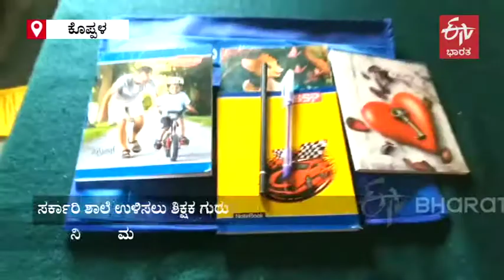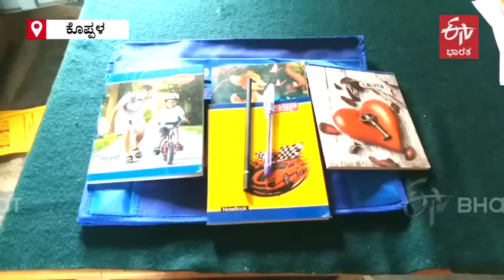ಮಕ್ಕಳ ಹೆಸರಲ್ಲಿ 1 ಸಾವಿರ ರೂ ಠೇವಣಿ: ಸರ್ಕಾರಿ ಶಾಲೆ ಉಳಿಸಲು ಕೊಪ್ಪಳದ 'ಗುರು'ಸ್ವಾಮಿಯ ಕೈಂಕರ್ಯ!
ಸರ್ಕಾರಿ ಶಾಲೆಗಳ ಉಳಿಸುವ ಪ್ರಯತ್ನಕ್ಕೆ ಇಲ್ಲೊಬ್ಬ ಶಿಕ್ಷಕರು ಮುಂದಾಗಿದ್ದು, ತಮ್ಮ ಶಾಲೆಯ 1ನೇ ತರಗತಿಗೆ ದಾಖಲಾಗುವ ಮಕ್ಕಳಿಗೆ ತಲಾ 1 ಸಾವಿರ ರೂಪಾಯಿ ಠೇವಣಿ ಮಾಡಿಸಲು ಮುಂದಾಗಿದ್ದಾರೆ. ಶಾಲೆಯ ದಾಖಲಾತಿ ಹೆಚ್ಚಿಸಿ, ಸರ್ಕಾರಿ ಶಾಲೆಗಳ ಉಳಿವು ಇದರ ಸದುದ್ದೇಶ.